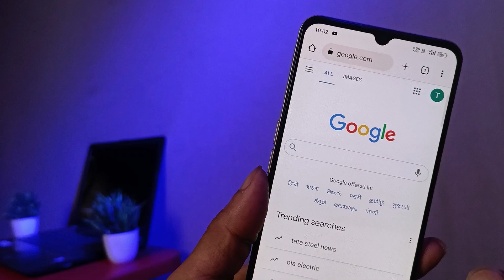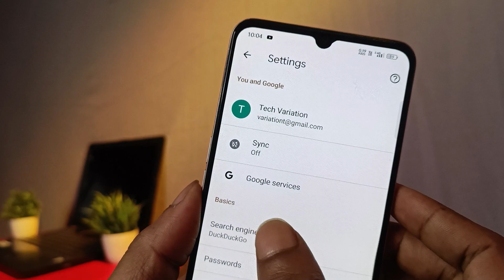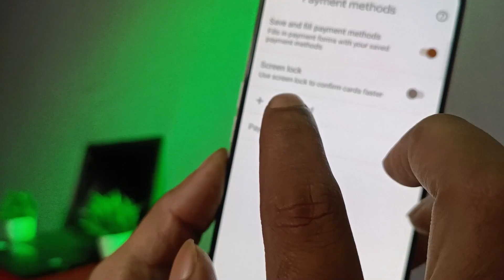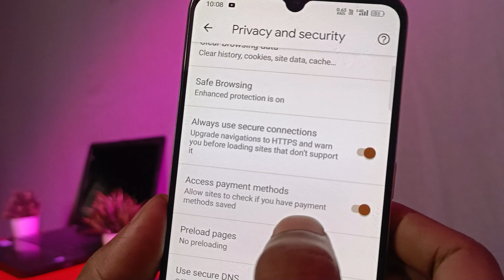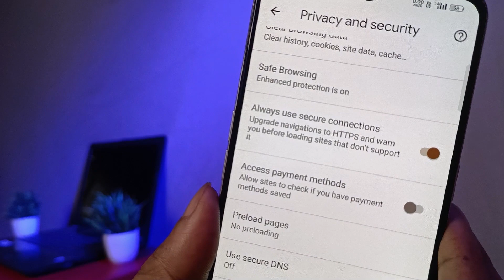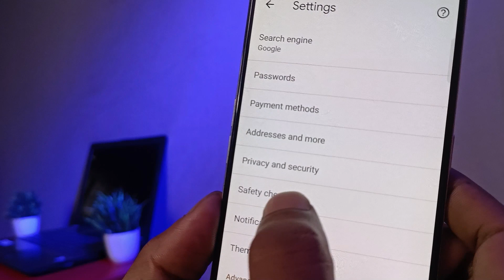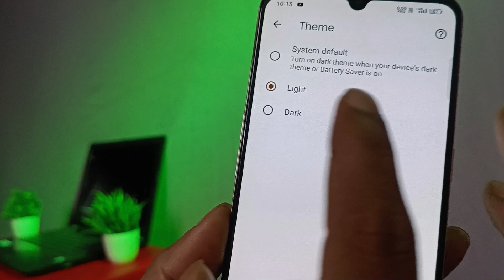Google Chrome की 11 सेटिंग से फोन कभी हैक नहीं होगा । हैंग होने से भी बचेगा। Google Chrome Settings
Like Button
Share Button

About Channel: Hello friends Welcome to my channel My Smart World I created this Channel for that friend who want to know about Android Apps, Android Tips and Tricks, Mobile Setting, WhatsApp Tricks, Tech News, Technology, Reviews, New Video Is Posted Everyday.

Equipment Used For Video Making :-
My DSLR Camera
My Mic
My DSLR Lens
My Laptop
My Smartphone
My Ring Light
My RGB Light
My Table
My Tripod
My Smartwatch

Queries Solved:
1) Chrome Browser Secret Setting
2) Chrome Browser Hidden Features
3) Chrome Browser Hidden Tricks
4) Chrome Browser Hidden Setting
5) Chrome Browser Secret Setting
6) Chrome Browser Settings Android
7) Chrome Browser All Settings
8) Chrome Browser Privacy Settings
9) Chrome Browser Tips and Tricks
10) Google Chrome Tips and Tricks

Thankyou.